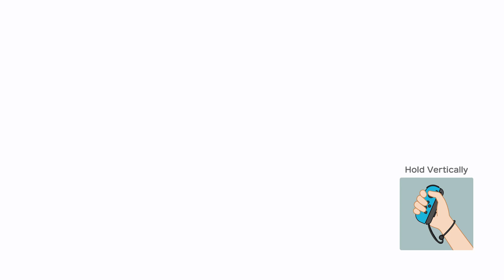Super Mario Party | Rosalina - Yoshi vs Pom Pom - Goomba #244 Turn 10 Player 1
Mab (Watermelon Walkabout)  Player 1